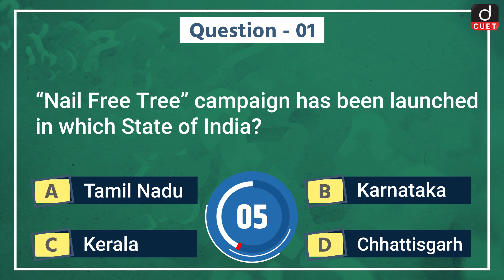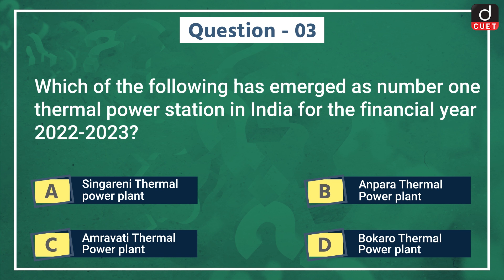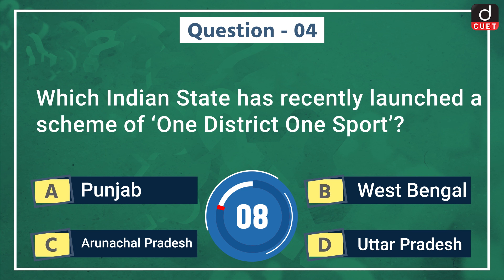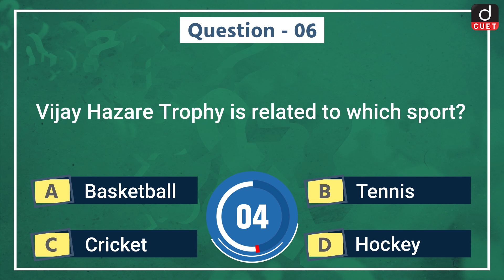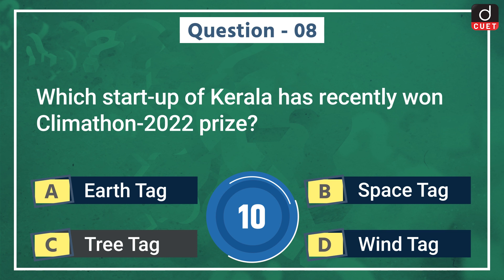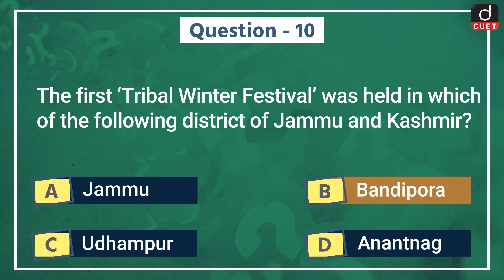CUET Current Affairs | MCQ Test | Episode - 81 | Drishti CUET English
Drishti CUET English presents you a new daily programme, CUET Current Affairs - covering all relevant and important topics from CUET Exam perspective. This programme aims to keep the aspirants updated regarding all current important happenings.

Today we are covering 11 important news in our CUET CurrentAffairs Episode

• Nail Free Tree
• International Day of Persons with Disabilities
• Thermal power station in India
• One District One Sport Scheme
• Lusophone Festival of Goa
• Tribal Winter Festival
• Advertising Agencies Association of India
• Climathon-2022 prize
• National Financial Reporting Authority
• Vijay Hazare Trophy
• Vijay Hazare Trophy